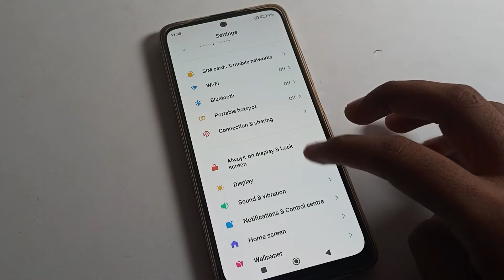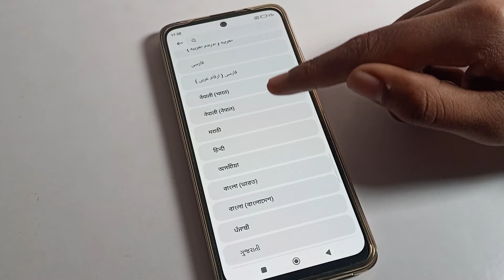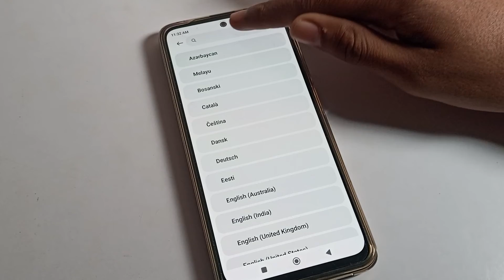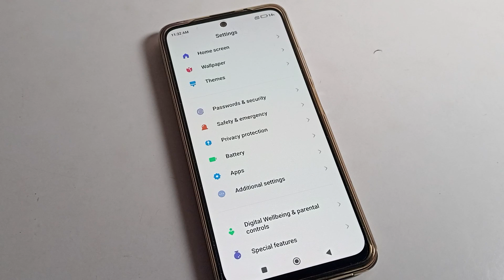Language kaise change kare Poco x5 pro mein | how to change language on poco mobile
past